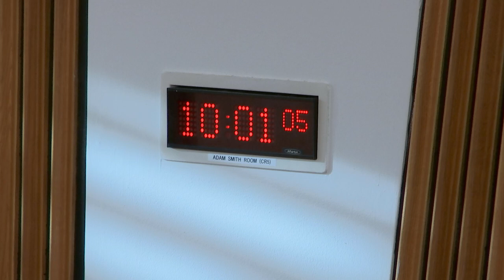Delegated Powers and Law Reform Committee - 23 October 2018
The Committee will meet at 10:00 am in the Adam Smith Room (CR5)
1. Decision on taking business in private: The Committee will decide whether to take items 6, 7, 8, 9 and 10 in private.

2. Transport (Scotland) Bill: The Committee will take evidence on the delegated powers provisions in the Bill at Stage 1 from—
Michael Matheson, Cabinet Secretary for Transport, Infrastructure and Connectivity;
Brendan Rooney, Bill Team Manager;
Kevin Gibson, Solicitor, Scottish Government Legal Directorate;
Kat Quane, Road Works Policy Adviser, Scottish Government.

3. Instruments subject to affirmative procedure: The Committee will consider the following—
Assigned Colleges (University of the Highlands and Islands) Order 2018 [draft]; Budget (Scotland) Act 2018 Amendment Regulations 2018 [draft]; First-tier Tribunal for Scotland Social Security Chamber and Upper Tribunal for Scotland (Composition) Regulations 2018 [draft].

4. Instruments subject to negative procedure: The Committee will consider the following—
Private Landlord Registration (Information and Fees) (Scotland) Amendment Regulations 2018 (SSI 2018/292); Prisons and Young Offenders Institutions (Scotland) Amendment Rules 2018 (SSI 2018/293); National Health Service (General Dental Services) (Miscellaneous Amendments) (Scotland) Regulations 2018 (SSI 2018/300).

5. Instruments not subject to any parliamentary procedure: The Committee will consider the following—
Social Security (Scotland) Act 2018 (Commencement No. 2, Transitory and Saving Provision) Regulations 2018 (SSI 2018/298 (C.20)).

6. Transport (Scotland) Bill: The Committee will consider the evidence it heard earlier.

7. Restricted Roads (20 mph Speed Limit) (Scotland) Bill: The Committee will consider its approach to the delegated powers provisions in this Bill at Stage 1.

8. Damages (Investment Returns and Periodical Payments) (Scotland) Bill: The Committee will consider the contents of a report to the Economy, Energy and Fair Work Committee.

9. Children (Equal Protection from Assault) (Scotland) Bill: The Committee will consider the contents of a report to the Equalities and Human Rights Committee.

10. Work programme: The Committee will consider its work programme.

The Committee will meet again on Tuesday 30 October.